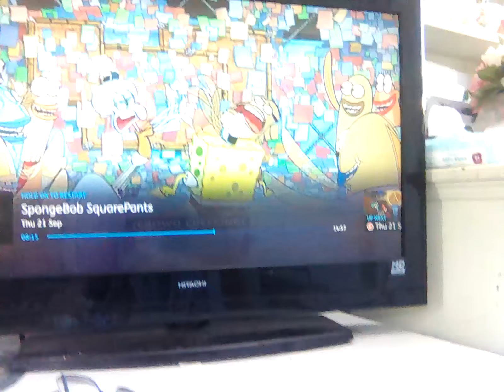21 September 2023